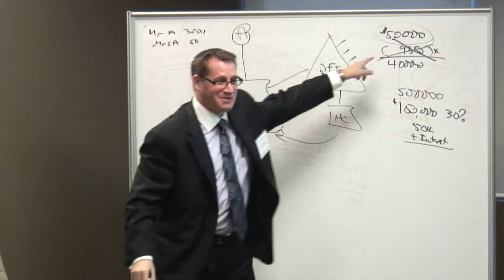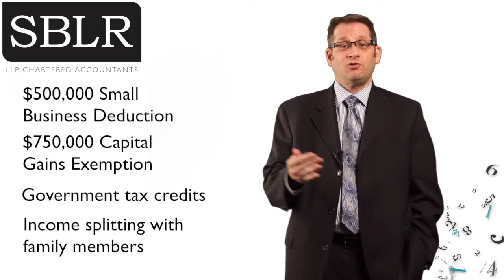SBLR - Mitch 's teaser marketing clip .mp4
SBLR teaser clip